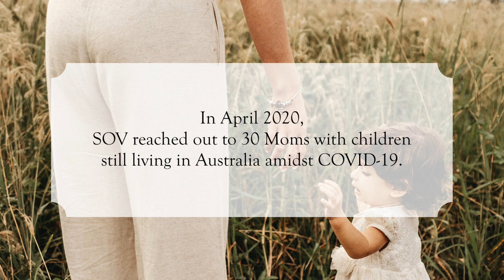A mother's day message from 3765 miles away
In April 2020, SOV reached out to 30 Moms with children still living in Australia amidst COVID-19. 87% of them said that they were worried about their children and 77% wished their children would call more often. The best mother’s day present you can get your mom is your time. Call home this mother’s day to tell your mom how much you appreciate her.

Alone in Victoria and feeling down? You're not alone.

About SOV:
Singaporeans of Victoria (SOV) is a not-for-profit organisation, dedicated to creating a home away from home for Singaporeans in Melbourne.

We provide corporate, social and student development events, benefits and social content for our members.

About SOV social:
SOV Social was established in January 2020 to bridge the gap of information for Singaporeans in Victoria by curating informational editorial and video content. Our production team aims to discuss and highlight sensitive and unspoken themes as a Singaporean living in Victoria.

Claire @yeeclaire
Germaine @germainyap
Chelsea @clsq_00
Kimberly @keampurley
Jeremy @hungry_jemow

Producers:
Linda @ballofmoon

Editors:
Jing Tong @jngtong
Linda @ballofmoon

Production Assistant:
Kimberly @keampurley